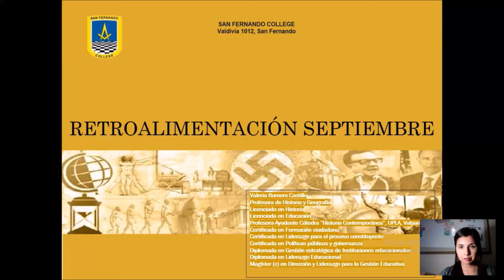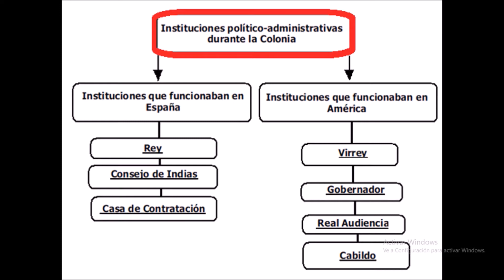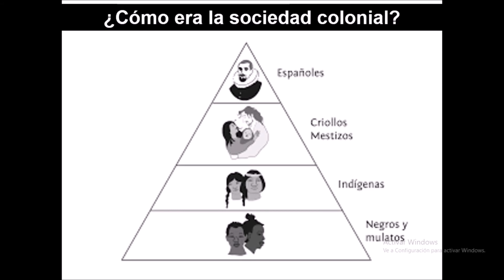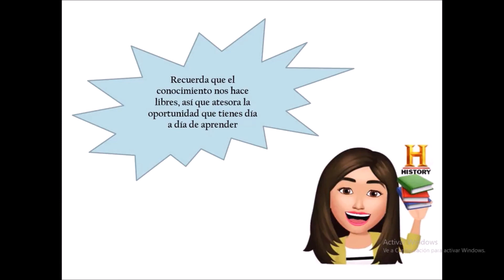Clase 5to retroalimentación Sept